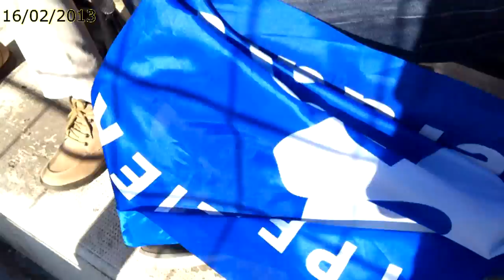Le cris du Pilou Pilou : Toulon contre Montpellier 2013 [Rugby]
Voici le Cris de guerre du Pilou Pilou à Toulon!

Je ne peux pas trop vous proposer de GamePlay en ce moment et j'en suis désolé mais je n'ai pas le choix...

Vidéo diffusé sous licence RPM Studio.
Homeraman™.